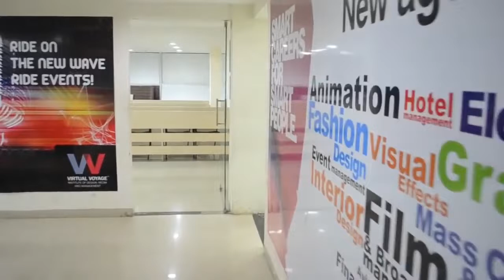Virtual Voyage College Of Design, Media, Art & Management At a Glance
Virtual Voyage College of Design, Media, Art & Management is in fourth floor, of Malhar Mega Mall, AB road, Indore. We believe the country’s future is in the hands of the next generation, & hence we try to give the best of the facilities, resources & infrastructure to our students- the budding artists, designers, creatives & professionals of the near future. Each & every aspects of our class rooms & studios are designed exclusively to meet the needs for a particular course & foster learning; the set-ups are developed at par with industry standards & facilitate practical learning.
VIRTUAL VOYAGE COLLEGE of Design, Media, Art & Management;
is a journey to reach a destination where skill-based education is priority. As an educational hub, it offers a plethora of New Age Career Courses under one roof.
We are based in Indore, pioneer of Vocational training in entire nation. The outstanding track record in Academics & Placements in all our courses; has made us a trusted brand of professional studies.
Learning at Virtual Voyage College is to chase excellence, enjoy art & to give your talent recognition & platform it deserves.

We’ve Design Courses in VFX, Filmography, Cinematography, Photography, Digital Film-Making, Sound Editing, Video Editing & Architectural Visualization. We also have Multimedia courses-Web-Designing & Web-Development, Graphic Designing, Mobile Application Designing & Development, Game Development & Designing, Bachelors & Masters in Computer Applications.

Also Modern day courses like Fashion Designing, Textile Designing, Jewelry Designing, Apparel Designing, Interior Designing, Interior Decoration & Landscaping for Undergraduate/PostGraduate Degree, Diploma & several short-term certifications.

We help young aspirants to get best placements in Media Industry. Our courses envelope UG/PG Degrees, Diplomas & Certifications clubbed with BBA & MBA etc. in Mass Communication, Journalism, Advertising, Public Relations (PR), Digital Media, Electronic Media, Audio-Visual Communication, Anchoring, Video Jockey(VJ), Radio Jockey(RJ).

ART
We cherish Art & Talent with our course in Bachelors of Fine Arts BFA with specialization in Animation.

MANAGEMENT
Our Management Department is the answer for job oriented courses in

& MORE
We keep updating the course categories with shifts in the trends of industry.

 Trends Are Set By The Rebel Inside! When it comes to choice of career, BE A REBEL!
4th Floor, Malhar Mega Mall, Near C21 Mall, A. B. Road, Indore, India